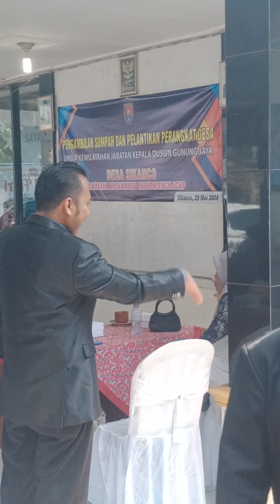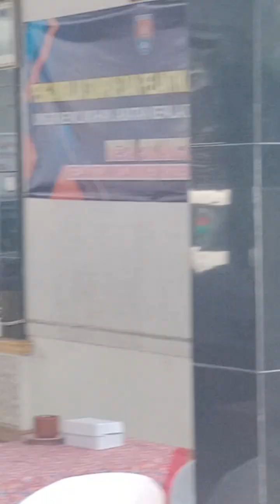Sekcam Nusawungu Eko Junaedi menyumbangkan lagu saat Pelantikan perangKat Desa Sikanco